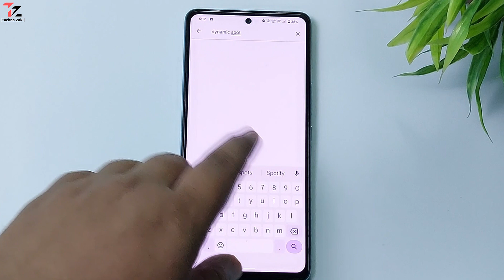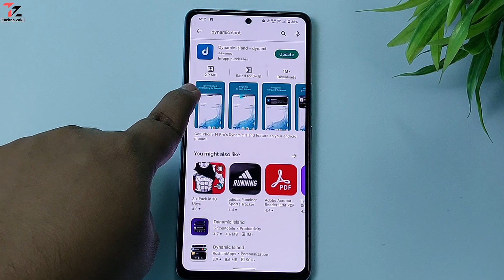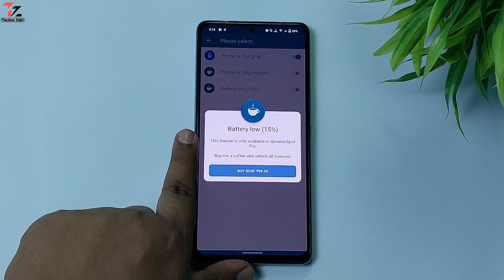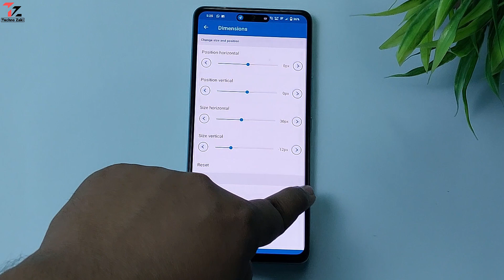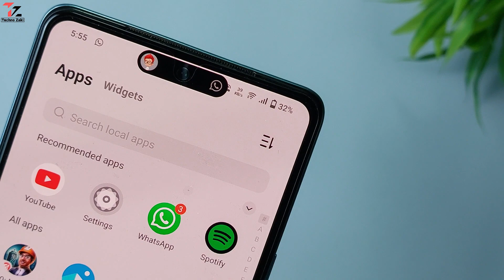Dynamic Island for Android Phones | Dynamic Spot | iPhone 14 Pro Notification Style for Android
hello guys aj main ne bataya hain dynamic island feature k bare me jisko ap log apne android phone me laga sakte hain video ko pura dekhiye main details me bataya hain video ko jyada se jyada share like comments kijiye.